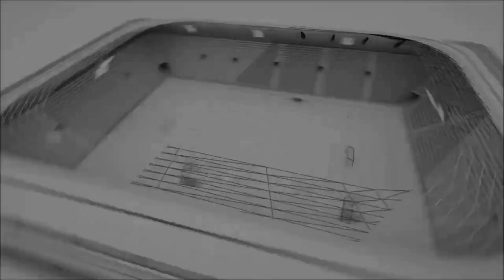MENEKŞESPOR HÜDAVENDİGAR CİTY Maçın Geniş Özeti